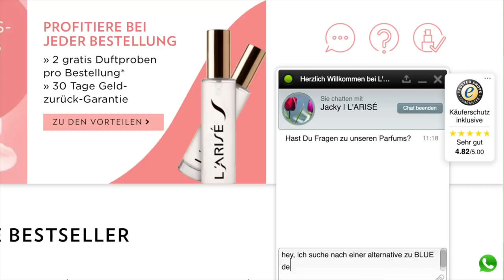1 zu 1 Drogerie Dupes zu High End Produkten | Maxim Giacomo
Hier gehts ZU L'ARISÉ
- Nutzt die WhatsApp-Funktion oder den Duftchat auf der Website, um euren liebsten Duft zu finden.

Im heutigen Video zeige ich euch die neusten Make Up Dups aus der Drogerie.
Wir haben Drogerie  Dupes zu Produkten von HOURGLASS, CHARLOTTE TILBURY, FENTY BEAUTY uvm.

Equipment
Softboxen 2er Set